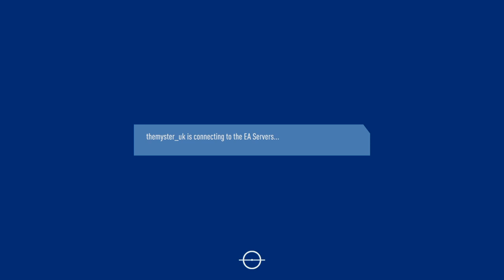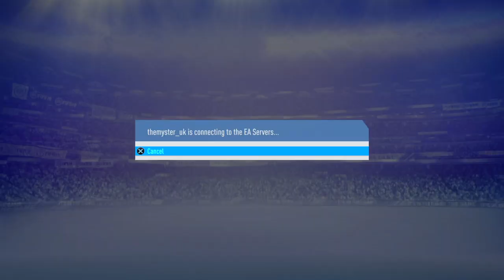Manchester City VS Chelsea